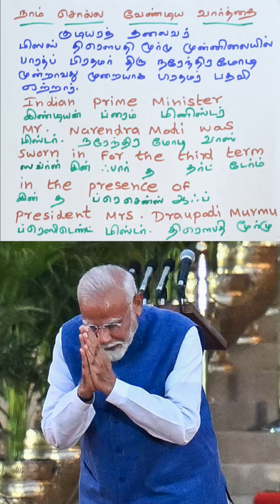Indian Prime Minister Mr.Narendra Modi | A Prasanth English Learning TV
Query solved

english speaking,

english songs,